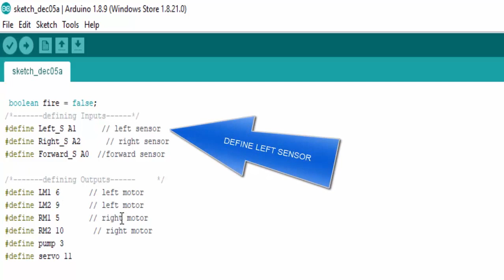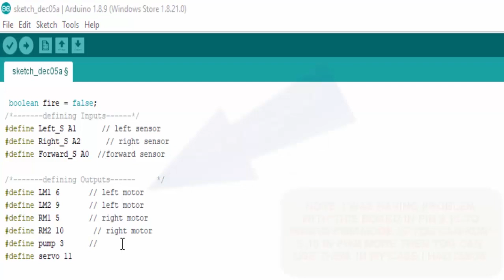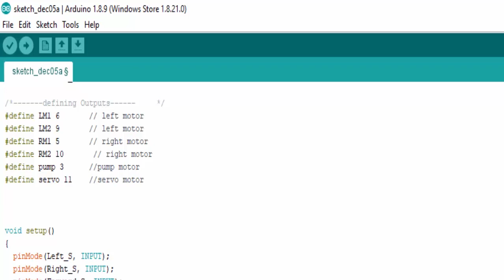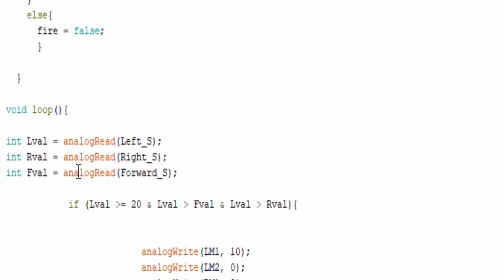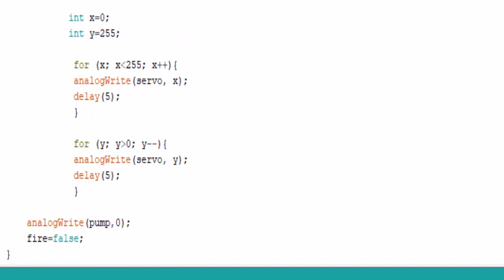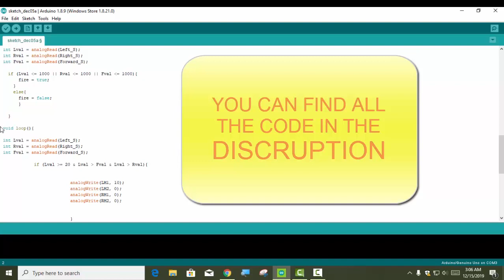How to make fire fighting robot with arduino | Code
DEFINE LEFT SENSOR Analog Pin 0
DEFINE LEFT SENSOR Analog Pin 1
DEFINE LEFT SENSOR Analog Pin 2

NOTE: I USED ANALOG INPUTS FOR IR FIRE DETECTING, AS IN MY TEST THIS WAS MUCH BETTER THEN USING DIGITAL PINS.

DEFINE LEFT FORWARD MOTOR PIN WITH PWM
DEFINE LEFT BACKWARD MOTOR PIN WITHOUT PWM
DEFINE RIGHT FORWARD MOTOR PIN WITH PWM
DEFINE RIGHT BACKWARD MOTOR PIN WITHOUT PWM

NOTE: I WAS HAVING PROBLEM WITH THIS BOARD IN PIN 9,10 TO RUN IN PWM MODE. IF YOU CAN RUN 9,10 IN PWM MODE THEN YOU CAN USE THEM. IN MY CASE I HAD ISSUES.

DEFINE PUMP MOTOR INPUT PIN
DEFINE SERVO MOTOR INPUT PIN

NOTE: I USED PIN 11 FOR PWM BECAUSE I WAS FACING SOME ISSUES IN MYSERVO FUNCTIONS

ALL 3 SENSOR VALUES ADD UP HERE Their PASSED OUT IN TO THIS VARIABLES

THEN THEY ARE SCANNED TO FIND THE location OF THE FIRE
THEN MOVE THE ROBOT TO THE LOCATION AND CALL FIRE FUNCTION
IT AGAIN SCAN FOR FIRE. IF FIRE FOUND IT SETS FIRE TO TRUE,.AND IF FIRE NOT FOUND THE ROBOT STAYS IN SAME LOCATION. IF THE FIRE IS FOUND THE IT CALLS PUT OFF FIRE FUNCTION. PUT OFF FIRE FUNCTION STOPS THE ROBOT IN PLACE. TURNS ON THE PUMP. MOVES THE SERVO LEFT 90 DEGREE. MOVES THE SERVO RIGHT 90 DEGREE.